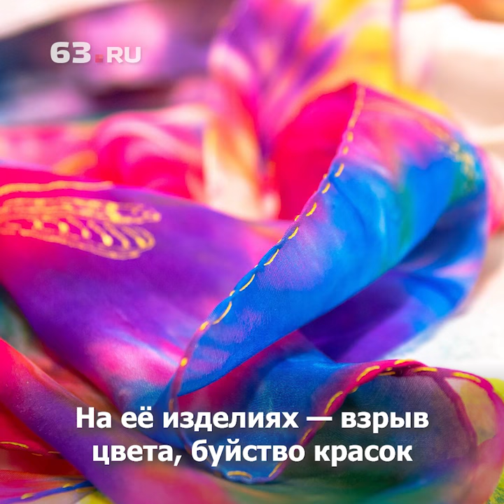Как бухгалтер стала художницей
Её даже не поворачивается язык назвать пенсионеркой. Современная, красивая, творческая, полная сил. Она проходит курсы в интернете онлайн. Завела группу во «ВКонтакте». А когда рисует, включает джаз. Результат — взрыв цвета на обычных майках, шарфиках и сарафанах.